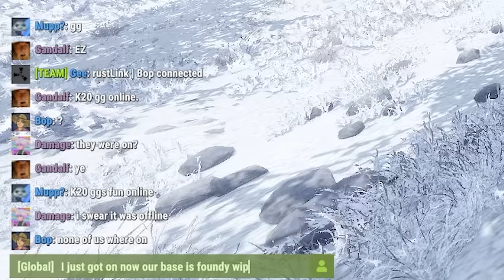The 60,000 HOUR SQUAD - Vanilla Rust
🔥 Welcome to our Rust adventure! Join us as we brave the treacherous landscapes, face off against the island's threats, and strategize to outlast every challenge thrown our way. From epic battles to resourceful base-building, we're diving headfirst into the chaos to emerge victorious.